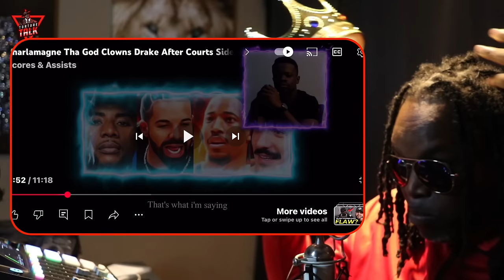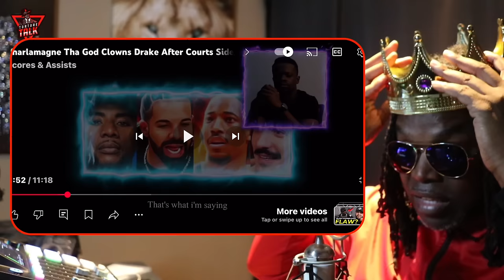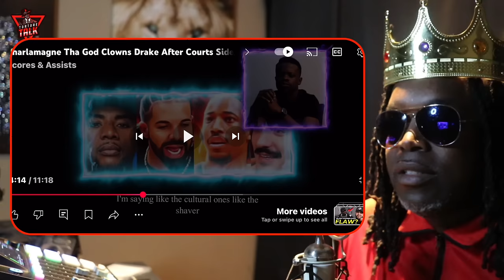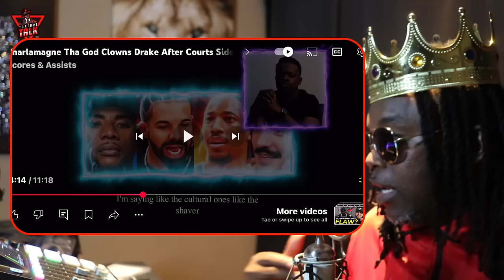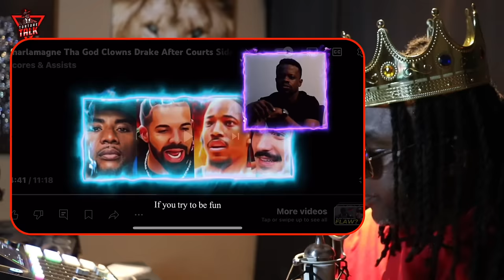Charlamagne stuns cohost when he said this about ​⁠@DrakeOfficial